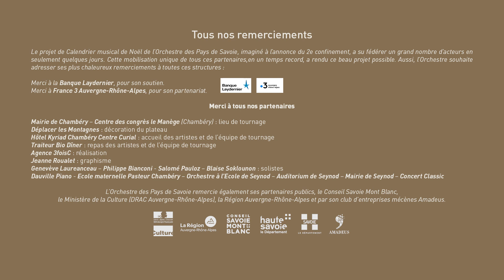Calendrier musical de Noël - Jour 9 : DVORAK, 𝑄𝑢𝑎𝑡𝑢𝑜𝑟 𝑎̀ 𝑐𝑜𝑟𝑑𝑒𝑠 𝑛°12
Antonin DVORAK : Quatuor à cordes n°12 en fa majeur opus 96 "Américain" (2e mouvement)

Pour les fêtes de fin d’année, l’Orchestre des Pays de Savoie présentes son Calendrier musical de Noël !

Chaque jour jusqu’à Noël, nous vous ferons découvrir de courtes séquences musicales qui apporteront des notes de beauté, de douceur, de joie et d’émotion pour petits et grands, tout au long du mois de décembre. Les grands chefs-d’œuvre du répertoire de la musique classique seront interprétés par les musiciens de l’Orchestre, ainsi que par deux grands solistes invités : Geneviève Laurenceau au violon et Philippe Bianconi au piano. Hip-hop, danse classique, et danse contemporaine s’invitent également au projet. Un projet festif qui intègre évidemment les enfants avec les jeunes musiciens de l’Orchestre à l’école de Seynod qui se joindront également à ces séquences musicales.

Dans les coulisses du projet de Calendrier musical de Noël de l’Orchestre des Pays de Savoie :

L’origine du projet de Calendrier de Noël remonte à l’annonce du deuxième confinement. Privé à nouveau de la possibilité de donner des concerts, l’Orchestre des Pays de Savoie a souhaité monter un nouveau projet numérique, pour entretenir le lien précieux avec son public, et faire vivre la musique.
L’idée de proposer un Calendrier de Noël a alors émergé comme un moyen de bâtir un projet artistique basé sur des valeurs de partage, d’ouverture et de qualité musicale. Cette initiative a su fédérer en un temps record de nombreux acteurs essentiels à la réalisation du projet, dont France 3 Auvergne-Rhône-Alpes.

Cette mobilisation unique de tous ces partenaires, en un temps records, a rendu ce beau projet possible. Aussi, l’Orchestre souhaite adresser ses plus chaleureux remerciements à toutes ces structures :

Merci à France 3 Auvergne-Rhône-Alpes, pour son partenariat.
Merci à la Banque Laydernier, pour son soutien.

Mairie de Chambéry – Centre des congrès le Manège (Chambéry) : lieu de tournage
Déplacer les Montagnes : décoration du plateau
Hôtel Kyriad Chambéry Centre Curial : accueil des artistes et de l’équipe de tournage
Traiteur Bio Dîner : repas des artistes et de l’équipe de tournage
Agence 3foisC : réalisation
Jeanne Roualet : graphisme
Genevève Laureanceau – Philippe Bianconi - Salomé Pauloz – Blaise Soklounon : solistes
Dauville Piano - Ecole maternelle Pasteur Chambéry – Orchestre à l’Ecole de Seynod – Auditorium de Seynod – Mairie de Seynod – Concert Classic

Production : Orchestre des Pays de Savoie

Nicolas Chalvin : Directeur musical

Musiciens :
Johan Veron : violon
Frédéric Piat : violon

Jean-Philippe Morel : alto
Justine Pierre : violoncelle

Réalisation : 3foisC
Guillaume L'hôte: Réalisateur
Charles Sautreuil : Directeur photo
Marc Wieviorka : Directeur technique
Laure Bourru, Nicolas Pinchinot : Cadreurs
Clément Tranchant, Julien Podolak : Prise de son